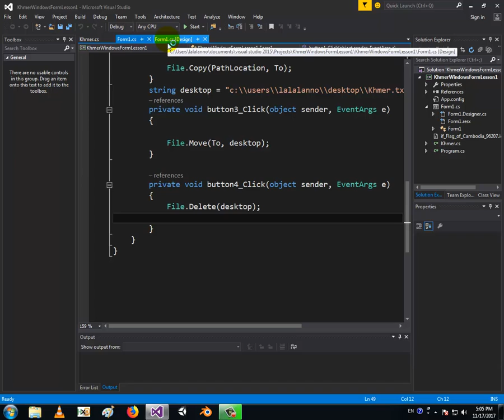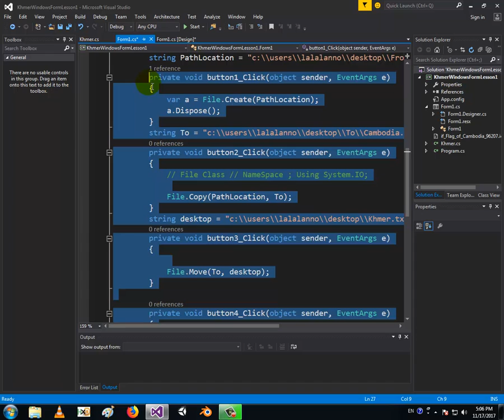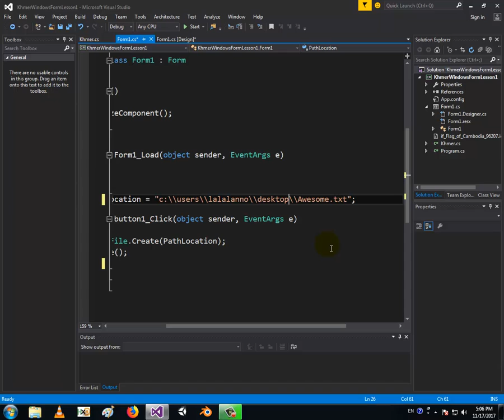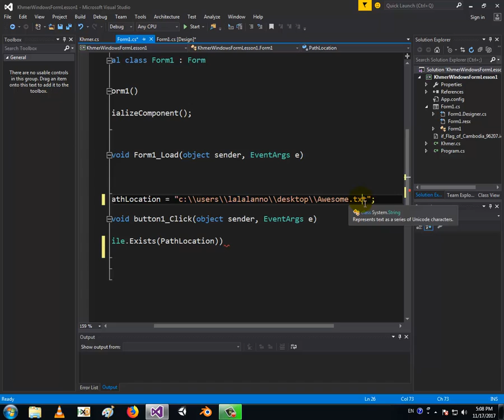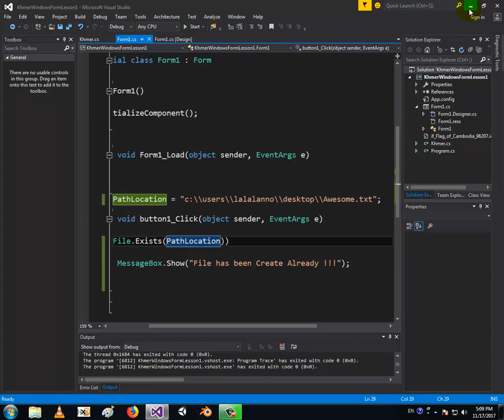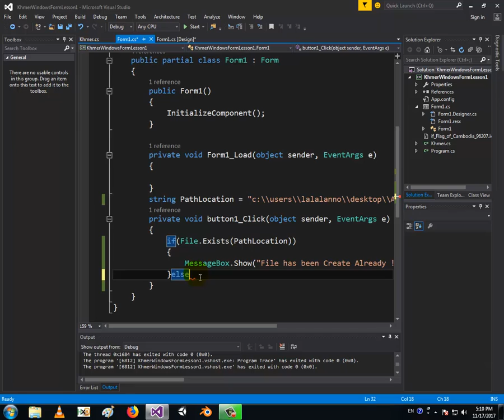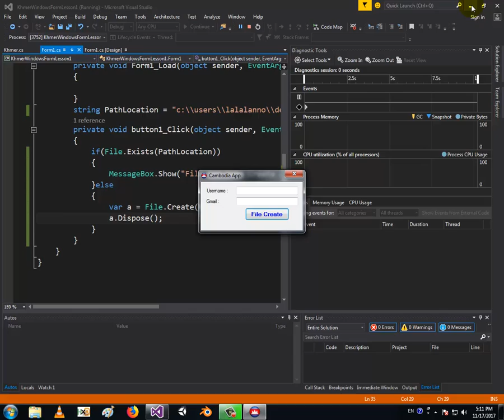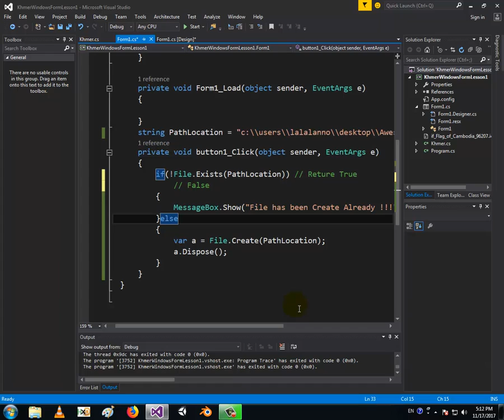រៀនភាសាសរសេរកម្មវិធី C # ជាមួយខ្ញុំដោយឥតគិតថ្លៃ។ មេរៀនទី 38 (File Class) Part 3